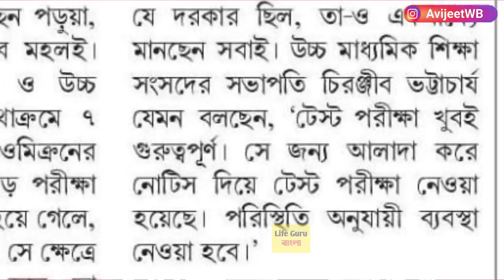মাধ্যমিক উচ্চমাধ্যমিক এ বছরও বাতিল হতে পারে: Madhymik exam news today : Hs exam 2022 news today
Madhyamik HS exam online | Madhyamik and hs exam 2022 / Hs exam 2022 news today / madhymik exam news today 2022
মাধ্যমিক ও উচ্চ মাধ্যমিক পরীক্ষা :HS exam 2022 news today : Madhyamik Exam news today 2022

Madhyamik 2022
2022 Madhyamik Routine
2022 Madhyamik Exam Date
2022 Madhyamik Exam News
HS 2022
2022 HS Routine
2022 HS Exam Date
2022 HS Exam News